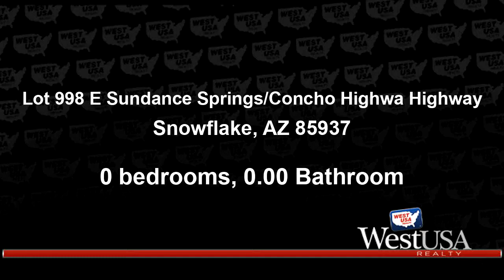Home for sale - Lot 998 E Sundance Springs/Concho Highwa Highway, Snowflake, AZ 85937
Great opportunity to purchase land zoned General Commercial. Utilities are at the lot lines - buyer to determine cost of hooking up. Adjacent 9.28 acre parcel is also for sale, similar zoning. Sundance Springs is a sub-division with 55 homes, it is zoned for 700+ lots and is also for sale. Located within Snowflake City limits just on the outskirts of town. Snowflake is located in the Foothills of the White Mountains, with Show Low to the South and Holbrook to the North, about a 3 hour drive to Phoenix. We experience the 4 seasons, with mild winters and temperate summers. Land and homes are still affordable, a great time to buy

Bedrooms: 0
Bathrooms: 0.00
Square Feet: 0
Price: $150,000